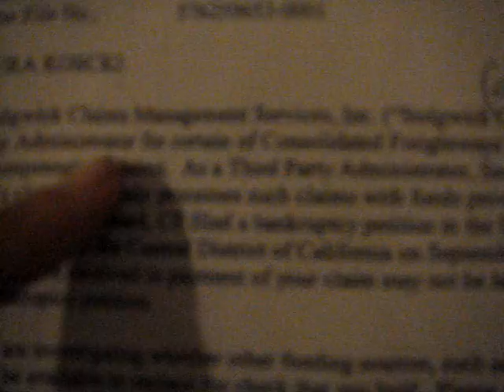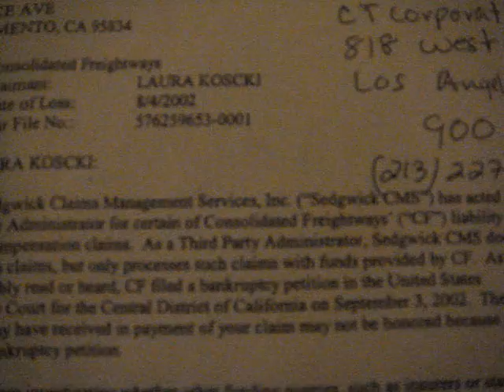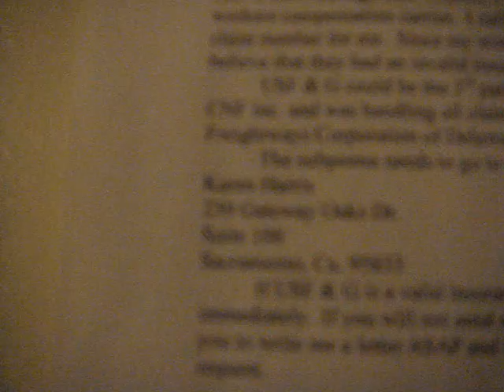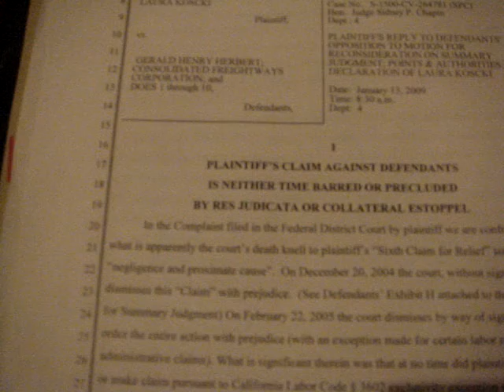personal Injury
Personal Injury: Today I am asking you to contact your Senators and Representatives to demand, in the strongest possible terms, that employees who disclose fraud AGAINST ANY & ALL CORPORATE HITLER'S are fully and properly protected in the 800 billion dollar stimulus package that Congress is currently debating & THAT THEY RECEIVED HELP WITH LEGAL BILLS TO LITIGATE AGAINST THEIR EVIL DEFENSE LAWFIRMS.
THE JUDGES IN OUR COURTS ARE BLOCKING US FROM OUR RIGHTS AT THE SUMMARY JUDGMENT HEARINGS, STOPPING ONE FOR GETTING THEIR CASE INFRONT OF A JURY. I ALREADY APPEAL ONCE AND IT COST ME $50,000 THE FIRST TIME! I AM FORCED TO APPEAL AGAIN FROM A SECOND CORRUPT JUDGE, THE FIRST WAS REPLACE AND NOW THE SECOND ARROGANT JUDGE STOPS ME FROM GOING FORWARD AND BEING ABLE TO GO THROUGH DISCOVERY AND THE FINAL STAGE OF A JURY TRAIL. REPUBLICAN JUDGES ARE DESTROYING OUR JUSTICE SYSTEM OVERNITE! SOME TYPE OF INTERVENTION IS NEEDED THIS IS DISGUSTING AND DESPICABLE, OUTRIGHT FRAUD ON THE COURT! NOW I WILL BE FORCED TO SUED THEM IN FEDERALCOURT WITH FRAUD ON THE COURT FROM A LYING LAWYER FROM DEFENSE COUNSEL= THE SECOND TIME DEFENSE LAWYER HAS COMMITTED DISBARABLE OFFENSES. in federal court one needs to get all 6 jurors to declare fraud, in state court one needs 9 jurors out of 12 to declare fraud on the court or for any cause of actions one wants to win on. SOME TYPE OF INTERVENTION IS NEEDED!"Pro Bono programs is a shell job. Lawyers are jumping off of excellent cases becasue they fear sanctions, this is disgusting, when you go to sue them for Legal Malpractice the judges simply say well it's premature you have to wait until you on done with your appeals, now 8 years, this now means 12 years. It takes a year and half to have the first one heard. Our justice needs to be overhaul and counsel should be appointed to all Plaintiffs'